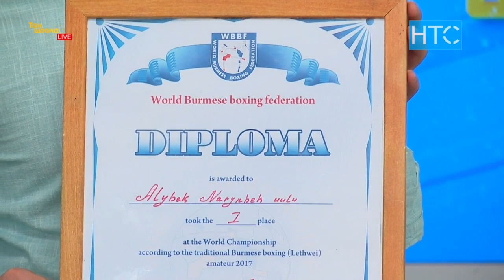Алыбек Нарынбек уулу: “Дүйнө чемпионатында жеңишке жетүү оор болду” / Таң Шоола / НТС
Бирман боксу боюнча спорт чебери Алыбек Нарынбек уулу